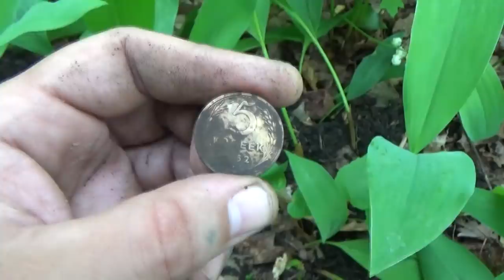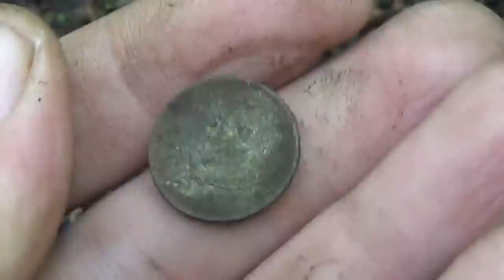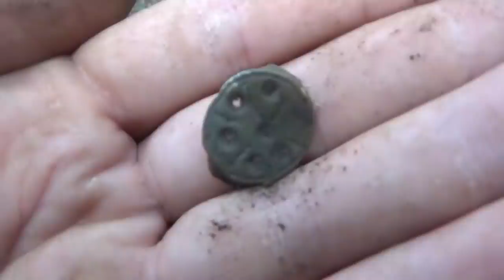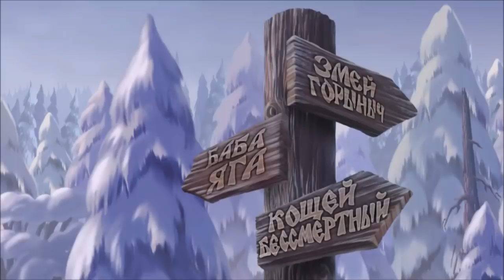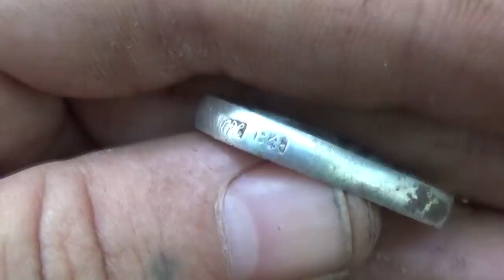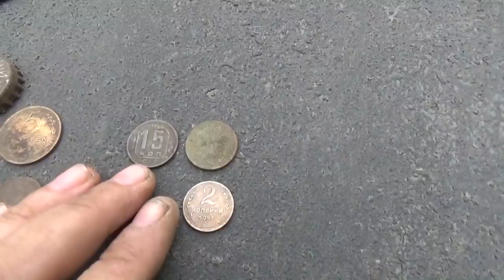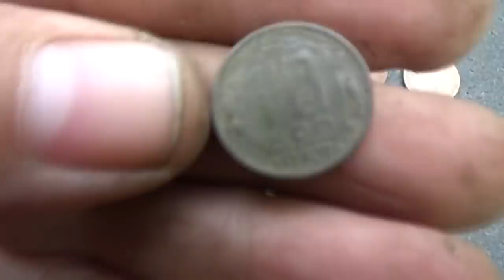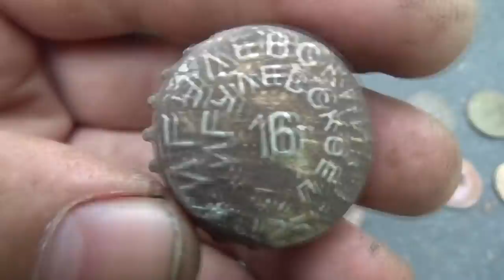Находка возрастом в 2500 лет! По следам Скифов. Finding the age of 2500 years!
Находка возрастом в 2500 лет! По следам Скифов. Finding the age of 2500 years! In the footsteps of the Scythians.